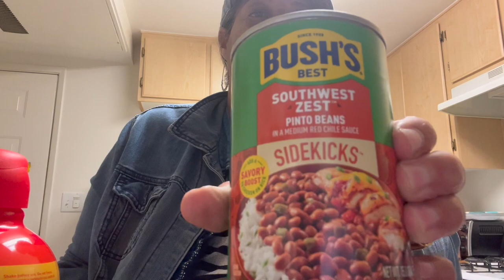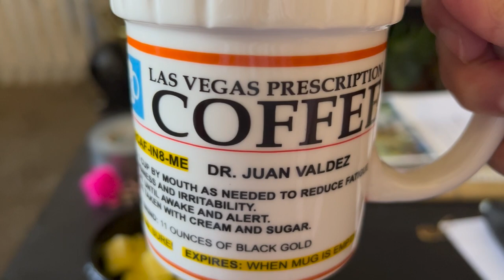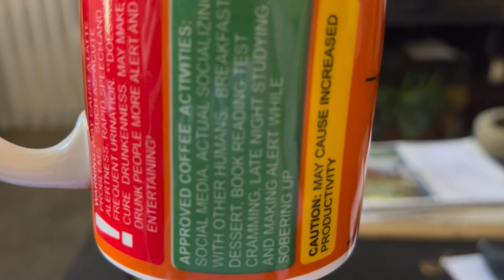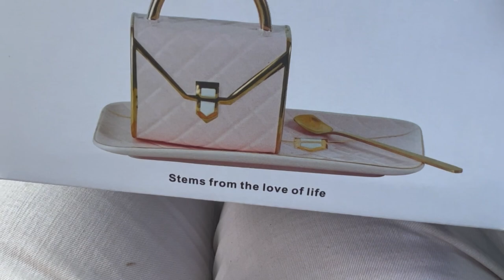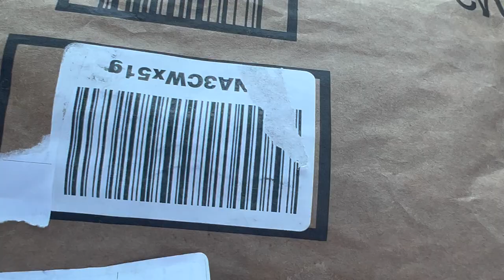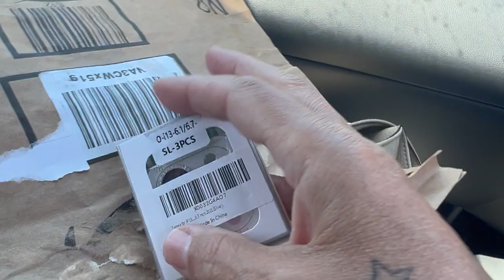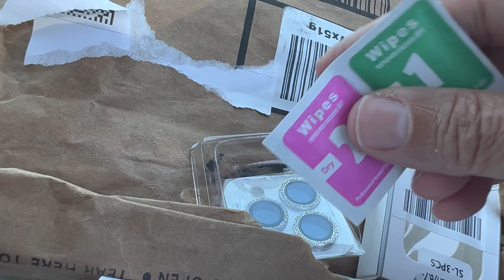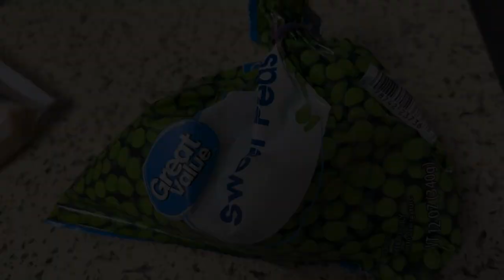New Vlog* Life Update I Temu Unboxing I Surgery+Disappointing News!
Today I'm sharing a little of what's been going on with me and family plus other goodies. I hope you enjoy!

$Jazigreen7